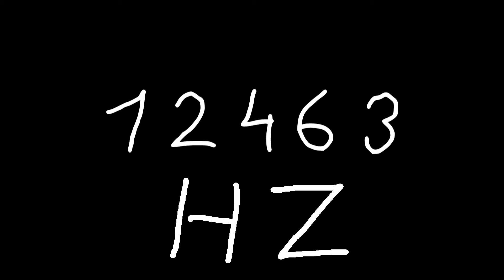12463 hz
Just sound.

chords
sounds
noise
tone
noises
tones
audio
wave
waves
sin
sine
sinus
sinoid
heart
heartbeat
resonancy